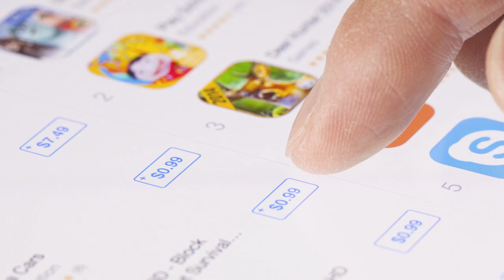Face App Challenge: So sehen YouTuber wie Bibi in 50 Jahren aus!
Ein neuer Instagram-Trend geht um. Stars wie die Jonas Brothers oder Bill Kaulitz posten sich als Opas. Und auch hier ist die App, mit der man sehen kann, wie man älter aussieht, aktuell die beliebteste App Deutschlands! Darum lassen nun auch wir ein paar YouTuber altern.
Krasse Verwandlung: So sollen Bibi und Julian in 50 Jahren aussehen.
Auch Julien Bam verändert sich mit der App stark, aber sein sympathischer Gesichtsausdruck bleibt.
Maren und Tobias Wolf werden laut App zu einem stylischen älteren Ehepaar.
Concrafter Luca bekommt graue Haare und einige Falten.
Bei den Harrisons altert vor allem Dominic!  Da staunt sogar Töchterchen Mia Rose nicht schlecht!
Und auch Dagi Bee und Eugen Kazakov sehen im Alter zwar total anders, aber immer noch happy aus.

Du willst wissen, mit welcher App du auch dich und deine Freunde verändern kannst und mit welchem Trick sie nichts kostet? Wir verraten es dir oben im Link.